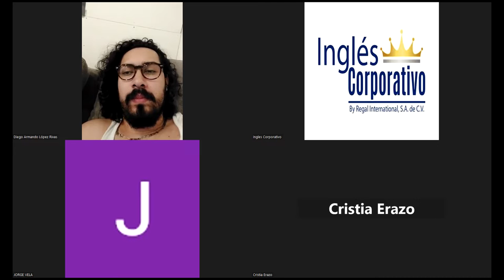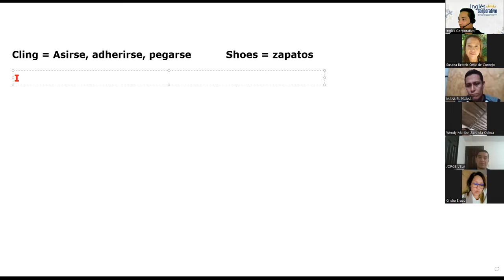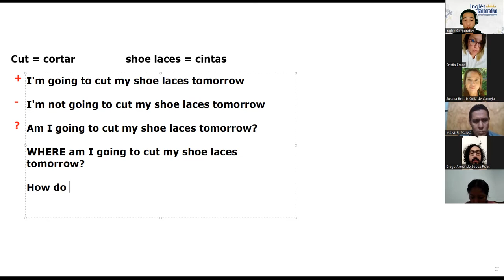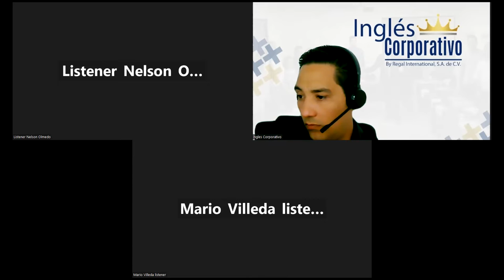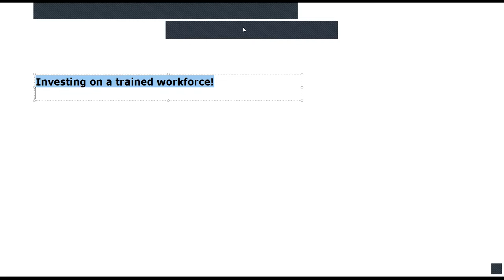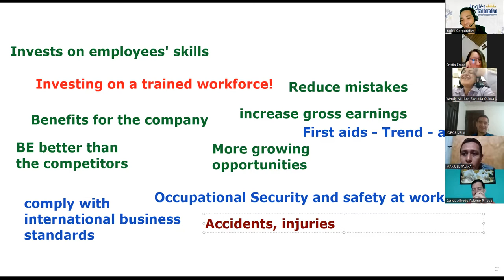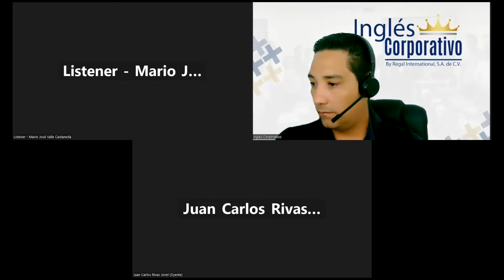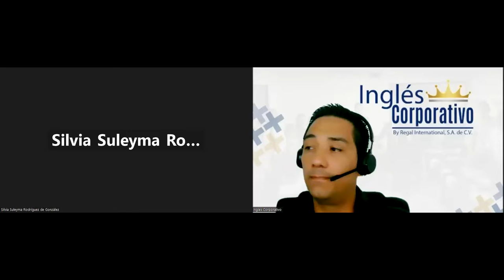SESION12-15-2-2023-29750-8048-0026/2023-LINARES-Investing on a trained workforce